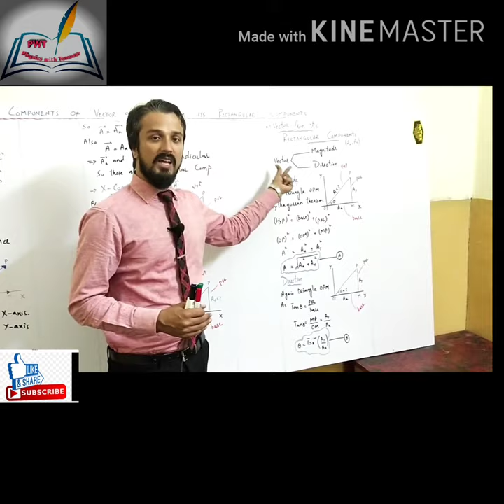Intro Lec 01.....